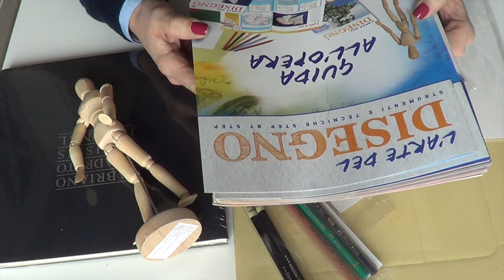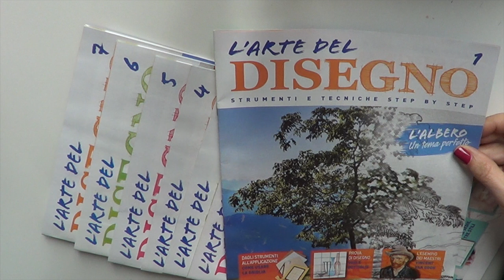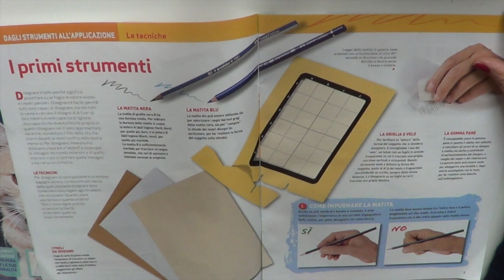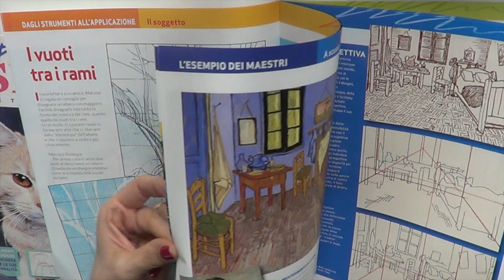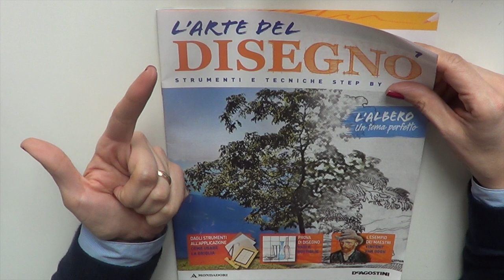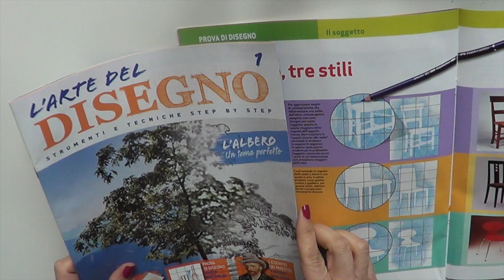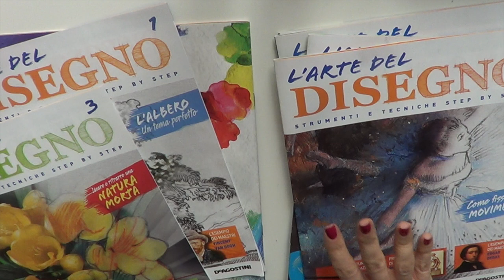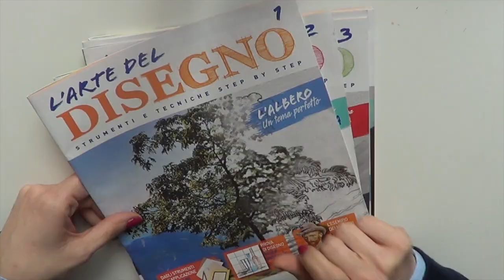L'Arte del Disegno: Cosa ne penso e come suggerisco di usarla! (Recensione/Utility) Arte per Te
Ti aspetto su Facebook:
Tutto ciò che dico nel video deriva da mie personalissime considerazioni,basate sulla conoscenza della materia e dell'opera recensita.